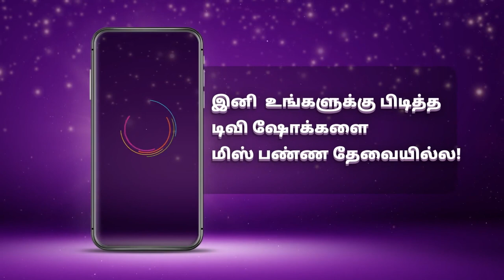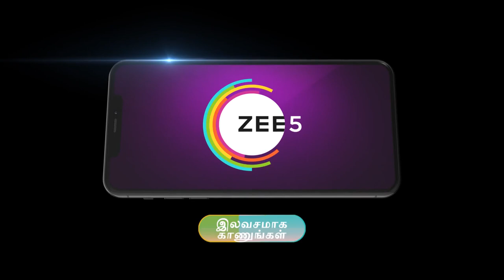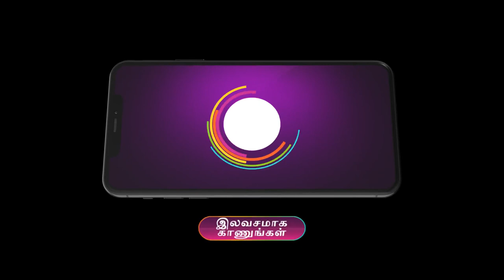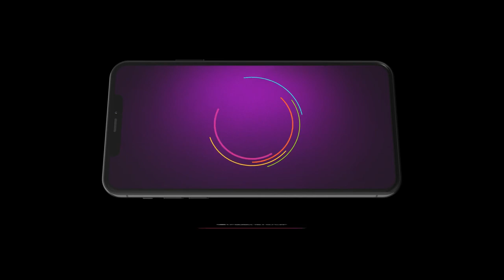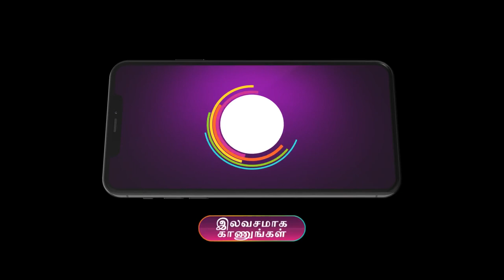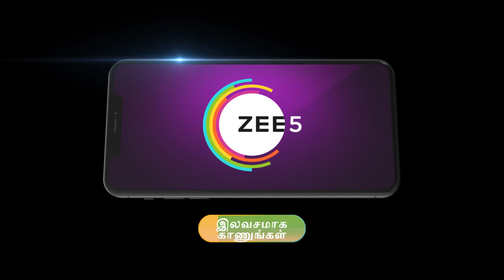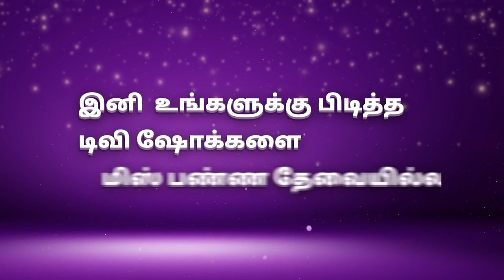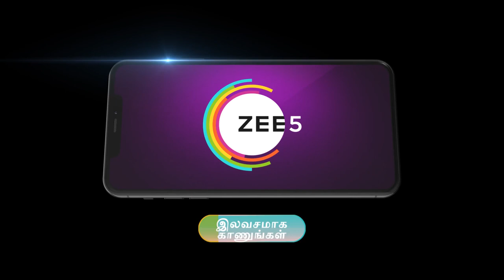Best Of Zee Tamil - Tamil TV Show - Catch Up Highlights Of The Day - Aug 01 2023 - Zee Tamil